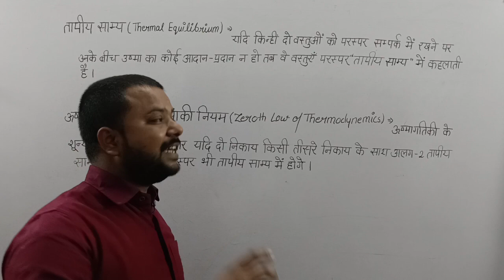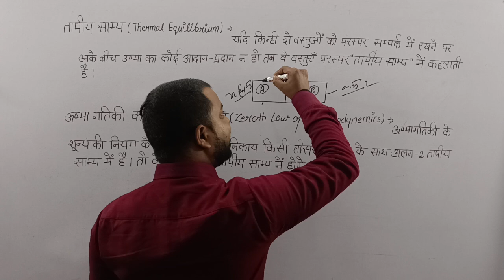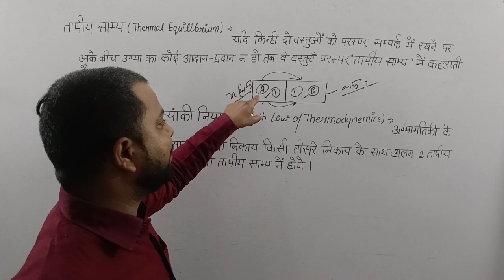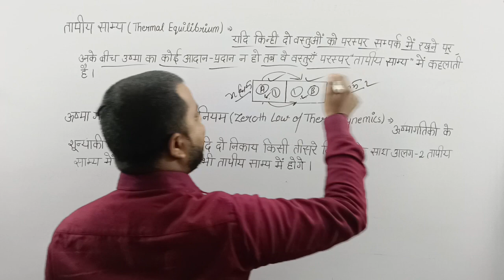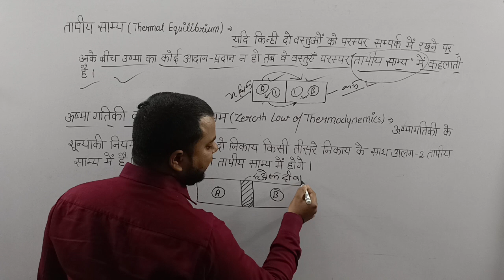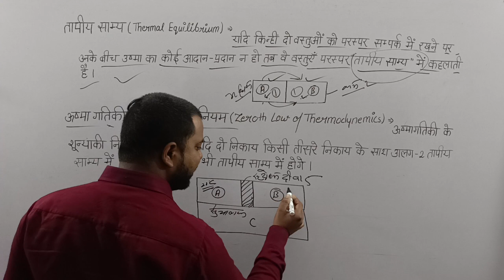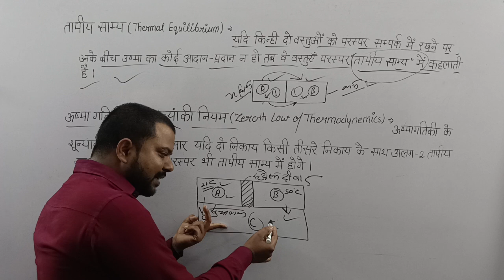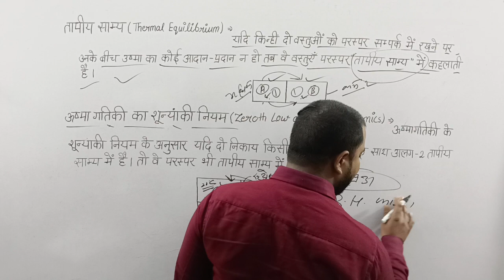तापीय साम्य(thermal equilibrium) ,ऊष्मा गतिकी का शून्यांकी नियम (zerothlaw thermodynamic) Class-11th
तापीय साम्य(thermal equilibrium) ,ऊष्मा गतिकी का शून्यांकी नियम (zerothlaw thermodynamic)